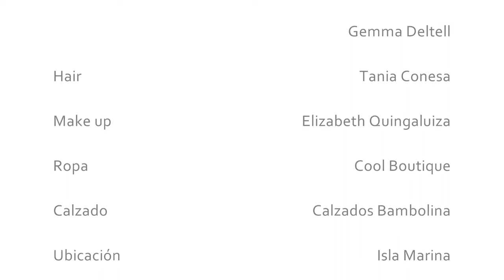Summer Paradise Symétrie Photo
Sesión de fotos en Isla Marina con colaboración de Cool Boutique, Calzados Bambolina.
Coordinación y fotografía : Yenis Requena y Valentina Roteda
Modelos : Estela Caulfield , Gemma Deltell , Alejandra Martínez
Peluquería : Tania Rubio Conesa
Maquillaje: Elizabeth Quingaluiza
Esta editorial se publica en la revista de moda Möndan para el mes de Julio 2013